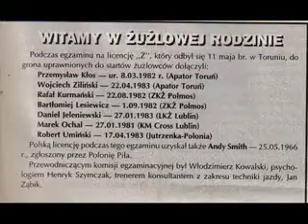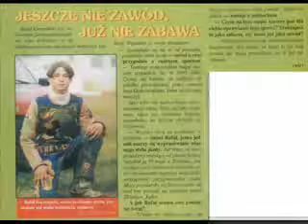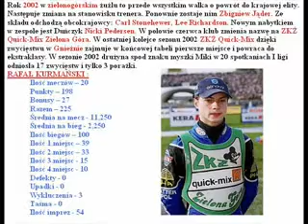Rafal Kurmanski FALUBAZ cz. 1.avi